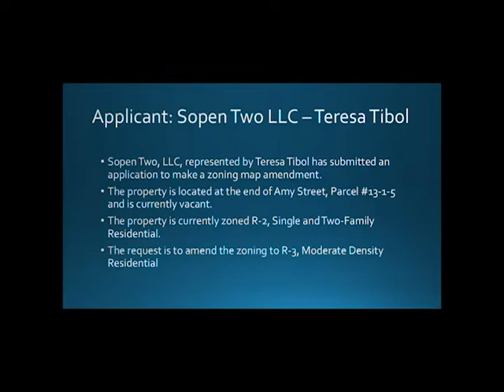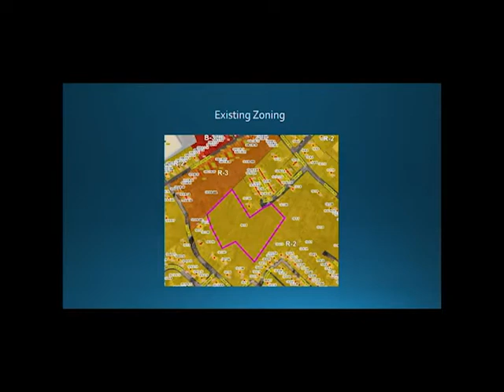9 27 2022 City Council Meeting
A. Mayor's Minute and Council Comments  1:27
B. City Manager's Comments  2:43
C. Matters to be Presented by Members of the Public- Non-Agenda Items.  2:59
D. Adoption of agenda.  4:14

REGULAR AGENDA
E. Ordinances First Reading
E.1 An Ordinance to Create a Zoning Map Amendment for Property Located on Amy Street, Map Parcel 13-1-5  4:38

F. Ordinances Second Reading
  F.1 An Ordinance to Approve the Sale of 222 Oak Street, Bristol, Virginia.  16:21
  F.2 An Ordinance to Approve Tax Exempt Status for Adoration Church of   God.  21:27
  F.3 An Ordinance for Tax Exempt Status and Approval of Forgiveness of  Property Taxes for The Bristol Ballet.  23:45
  F.4 An Ordinance for Approval of Tax-Exempt Status for Property Owned by the Bristol Historical Association, Inc.  27:02
  F.5 An Ordinance to Amend the Budget Ordinance for FY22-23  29:31

G. Closed Session  52:28
G.1 Pursuant to Section 2.2-3711.A1, Code of Virginia 1950, as amended. Discussion, consideration, or interviews of prospective candidates for employment; assignment, appointment, promotion, performance, demotion, salaries, disciplining, or resignation of specific public officers, appointees, or employees of any public body (personnel).

Certify Closed Session  53:19

H. Adjournment  54:53